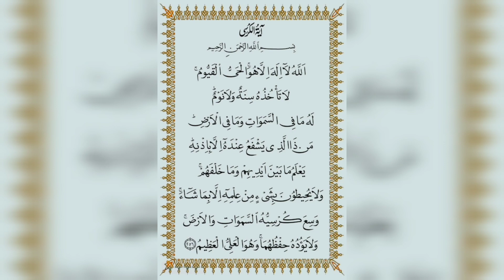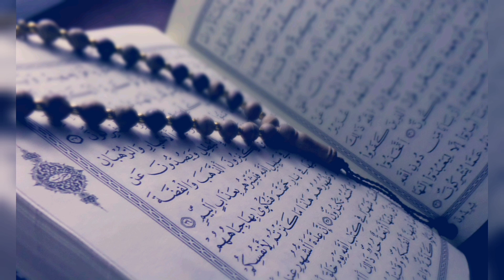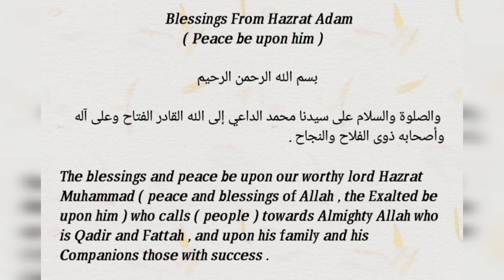पहला दुरूद शरीफ किसने पढ़ा? | Pehla Durud Sharif Kisne Padha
Support for more videos on Islamic Stories and Get knowledge of rich islamic heritage.